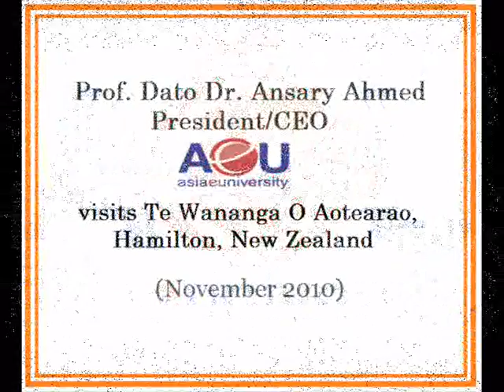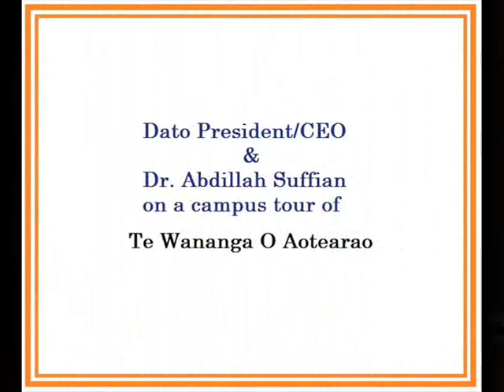AeU President Visit to Te Wananga O Aotearoa, New Zealand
AeU and the New Zealand University is working together to establish an AeU Learning Centre and more in New Zealand.